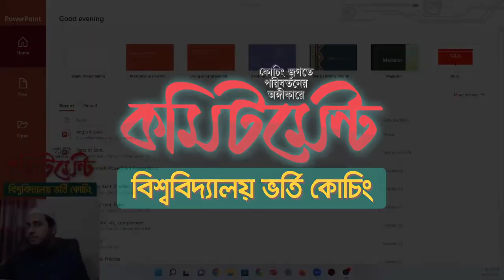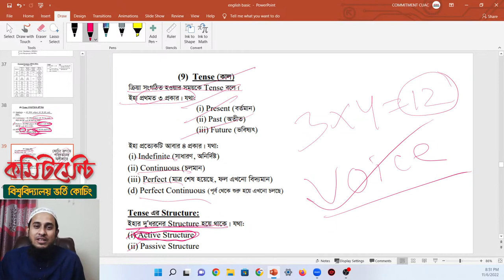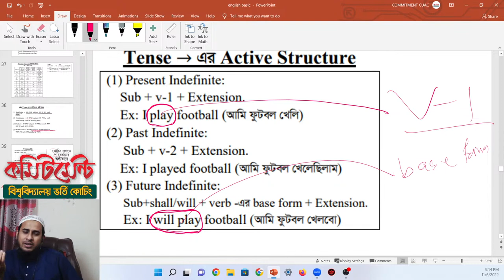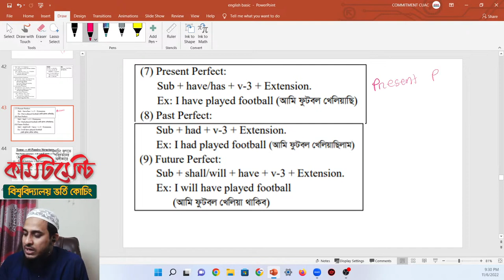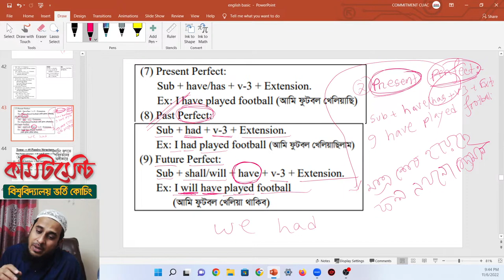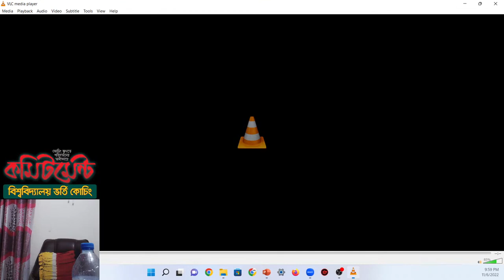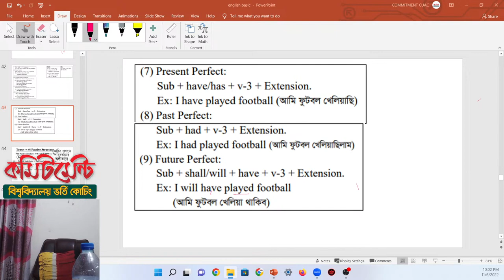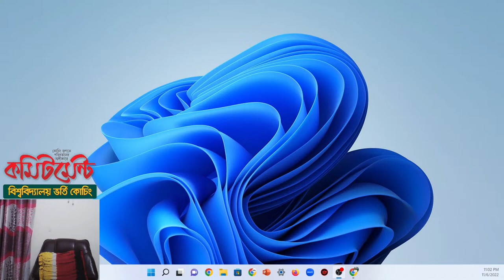(Class-11) Teanse সম্পর্কে বিস্তারিত আলোচনা (Part-1)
ক্লাস নিচ্ছেনঃ
এইচ. এম. আমিরুল ইসলাম ( আমির স্যার )
বি.এ. (অনার্স), এম. এ. ( প্রথম শ্রেণি), ঢাকা বিশ্ববিদ্যালয় ।
(SSC - Golden A+), (HSC - Golden A+)
পরিচালক, কমিটমেন্ট বিশ্ববিদ্যালয় ভর্তি কোচিং।